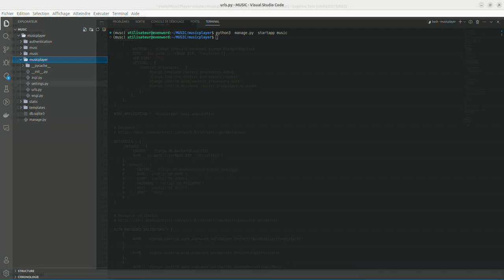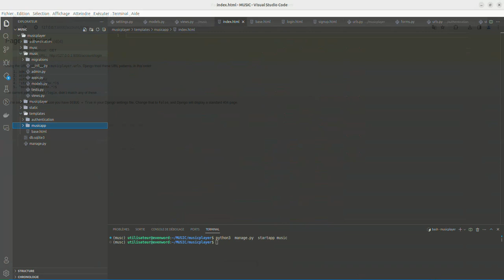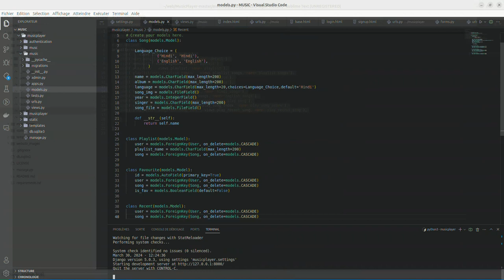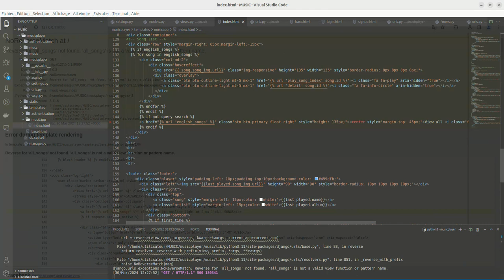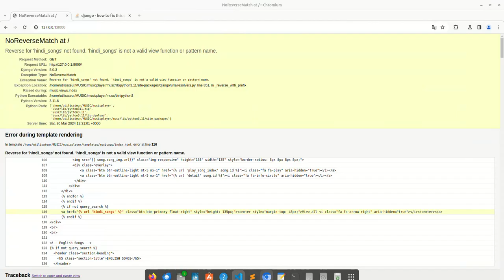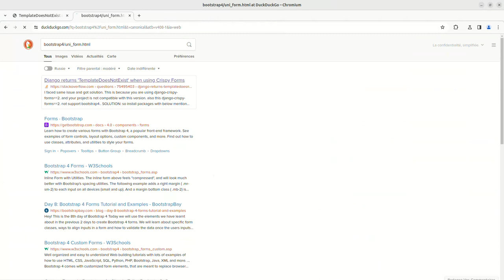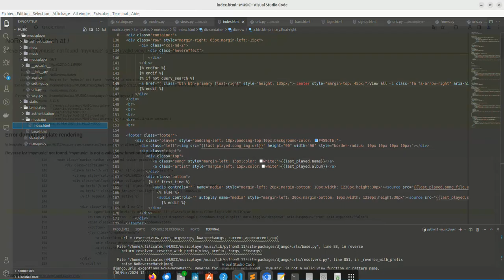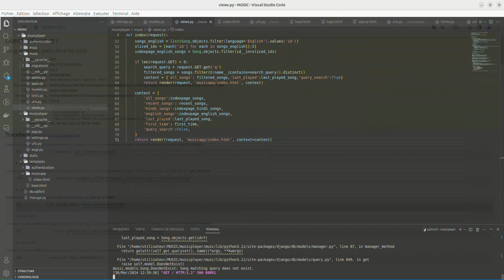Building a Dynamic Music Web App with Django | Django Tutoria #2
In the video, you will see a Music Player web application developed through Django. In the application you can play songs, you can search for your favorite song, and do many more things.